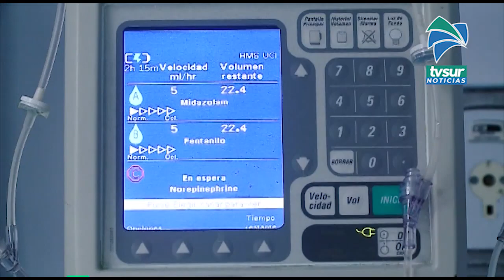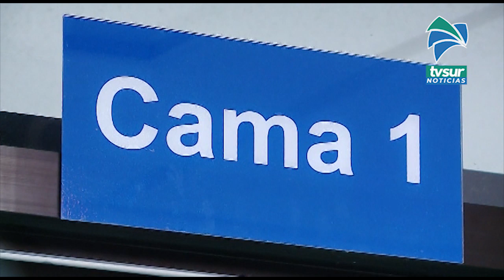Nuevos ingresos hospitalarios por COVID 19 aumentan en 9 3%, a pesar de baja en hospitalizaciones to